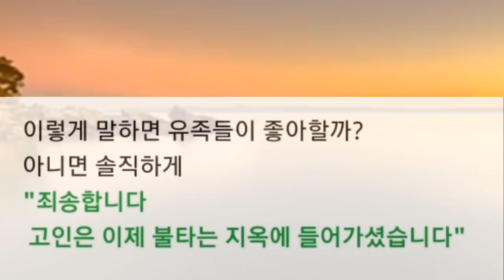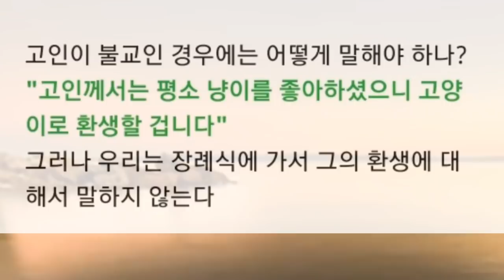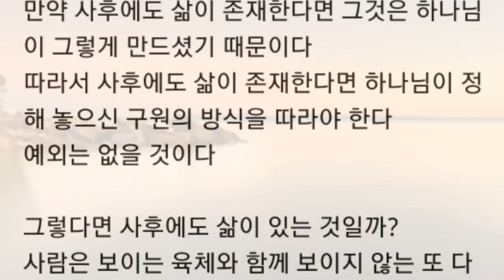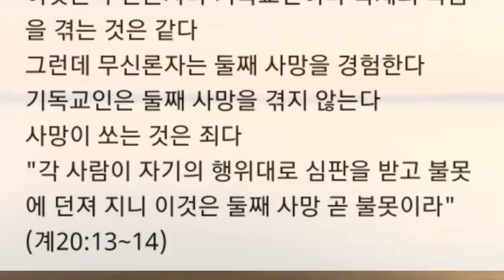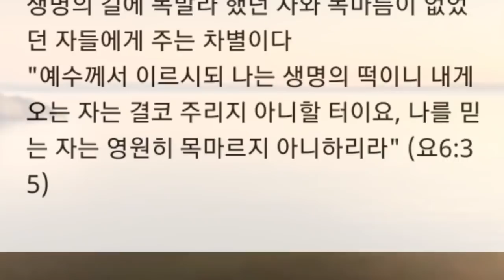무신론자의 장례식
카이로스 / ars